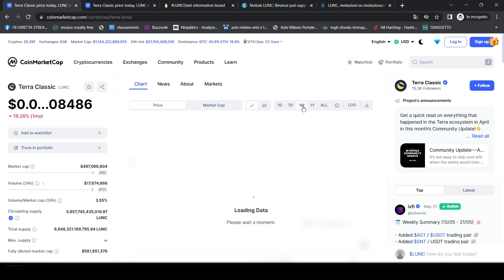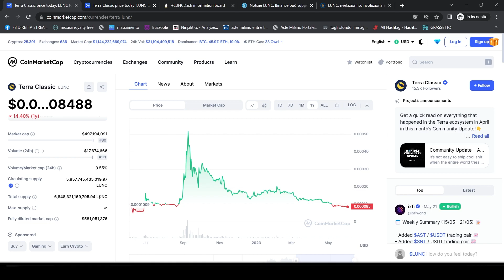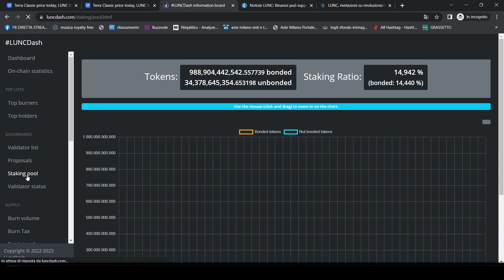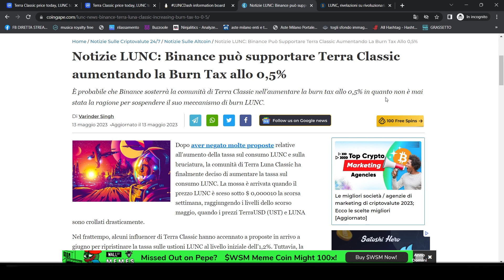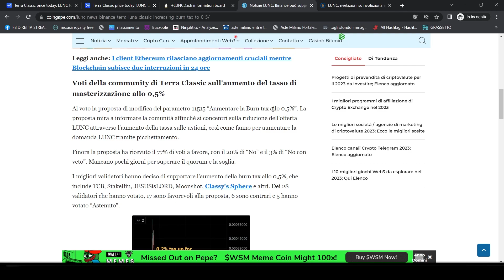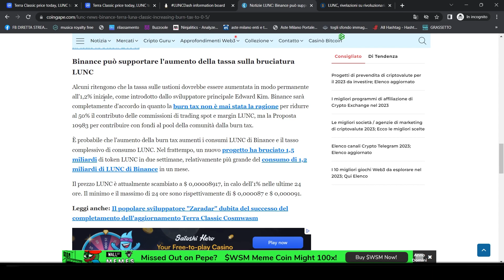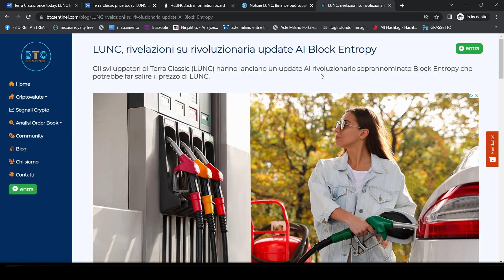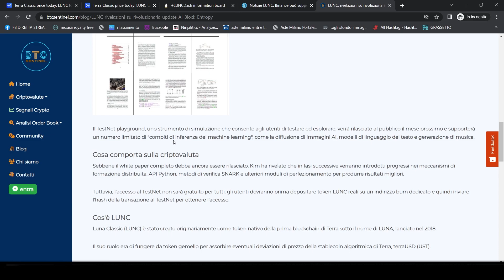Terra Luna Classic INCREDIBILI NOTIZIE: Binance BURN 0,5% di LUNC + Lancio Blockchain A.I.